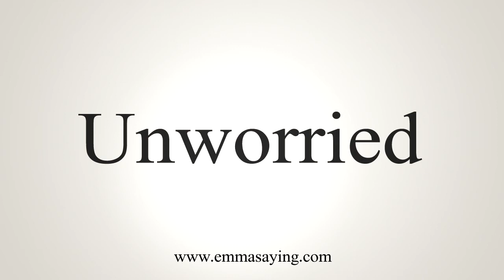How To Say Unworried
Learn how to say Unworried with EmmaSaying free pronunciation tutorials.